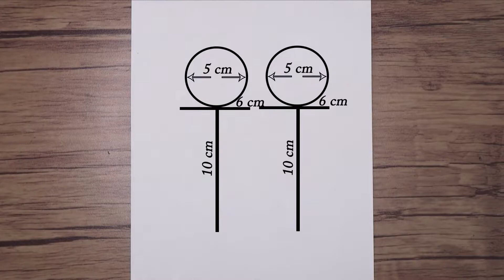How to draw a best friend girl step by step | BFF Drawing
In this tutorial, I will show you how to draw a best friend step by step. I hope you enjoy watching the steps of this drawing